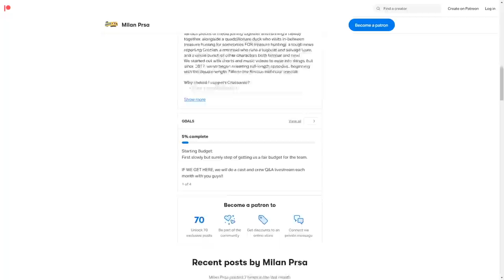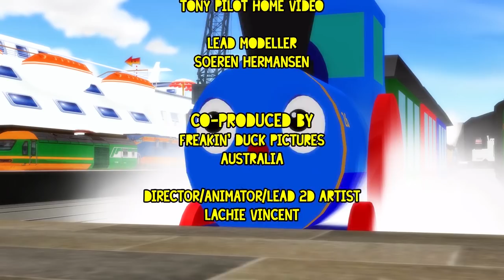"Audrey's Come to Town" (Episode 7) | Crotoonia's Railside Tales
TALES FROM THE DOCKS lands on DVD in Early 2022! (for real this time)

Sasha, the little local-pulling engine, has discovered a brand-new engine has landed at Celgreb Bay! Audrey's cool, strong, and can pull carriages like they were marshmallows, making the little engine feel even smaller. But when trouble strikes, it's up to Sasha to save the day!

ABOUT RAILSIDE TALES:
Sandwiched between the big adventures are smaller adventures with your favourite characters from Crotoonia! With a style more akin to the classic Thomas the Tank Engine and Friends stores (a single narrator and a simpler animation style), these tales join together lesser seen characters or “what happened next?” stories following the events of certain episodes, or just going on new adventures with old friends!
CREDITS:

STORYTELLER
AngelsandArachnids

WRITTEN AND ANIMATED BY
Milan Prsa

Milan Prsa
Soeren Hermansen
SodorP
SkyBlue
Tempoku2000
CIMA
Cyalon
Suttoko
mmderlid
Asakata
Torisoba
MQ2A0R
 toppousuishou
samu
Jakkeront
Zido
SeasideExp
monozof
nekoma_1214
Mainland Studios
SAB64
MMDCharizard
儚識
TTN1GWR
Hawkodile
Part of the Channel Frederator Network!